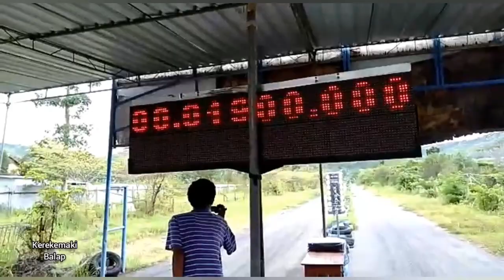Bocil Drag Bike pakai BAN Pacul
Drag bike Bocil sirkuit gds